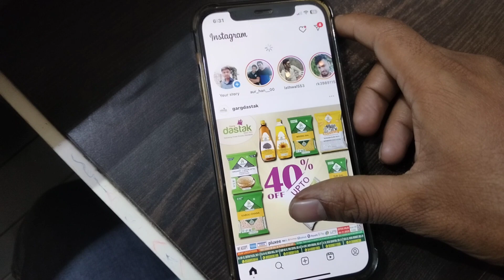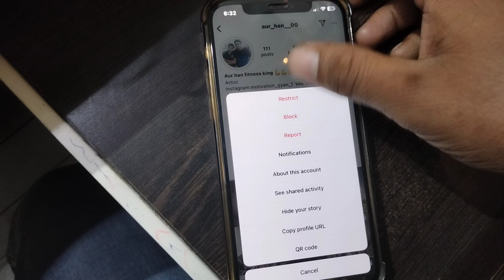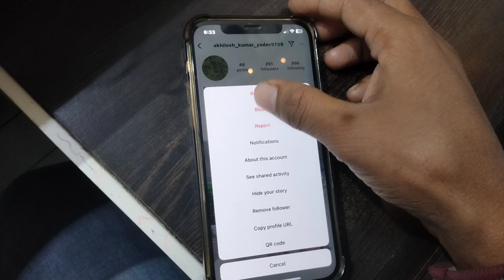Instagram me kisi ko block kaise kare | Instagram par kisi ko block kaise kare, insta par block kare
insta par kisi ko block karke delete kaise kare

video is for educational purpose only.Copyright Disclaimer Under Section 107 of the Copyright Act 1976, allowance is made for "fair use" for purposes such as criticism, comment, news reporting, teaching, scholarship, and research. Non-profit, educational or personal use tips the balance in favor of fair u